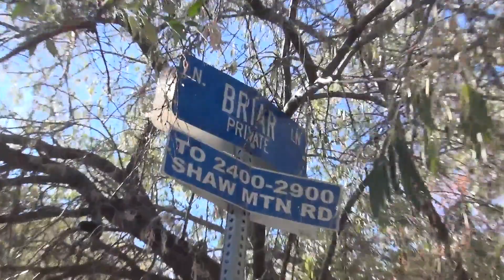Workout Wednesday: Brenna Peloquin and the Boise State Men Hill Repeats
FloTrack took a trip to Boise, Idaho to watch head coach Corey Ihmels' Boise State program get in a hill repeat workout.

Presented by Saucony